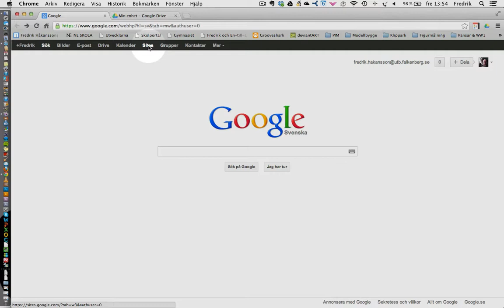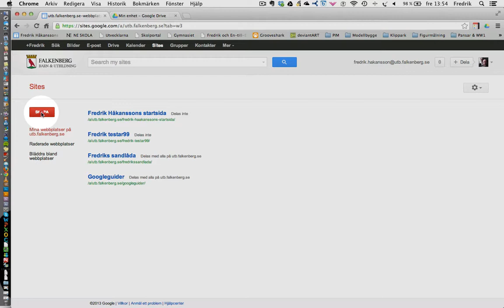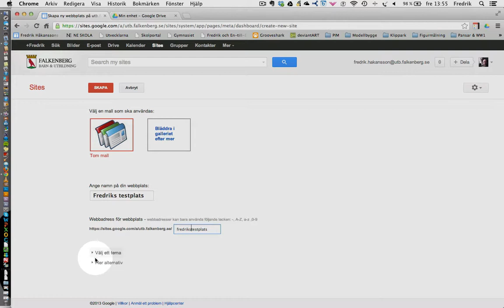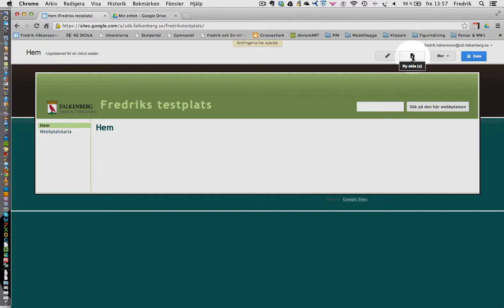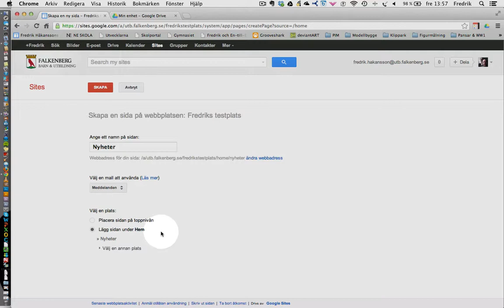Google Sites i vår Googlemiljö del 1 - Sätta upp en webbplats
En introduktion till Google Site så som det ser ut i falkenbergs skolors Googlemiljö